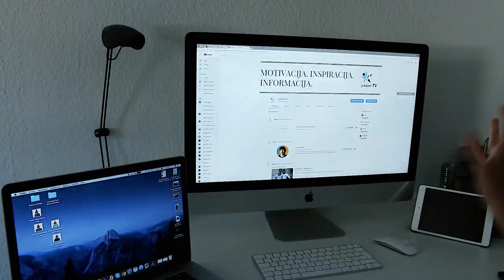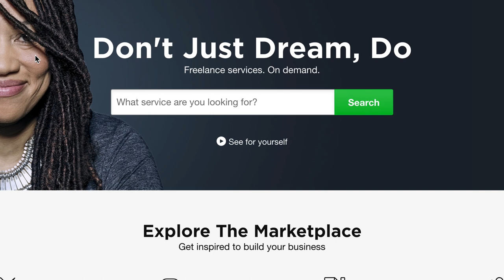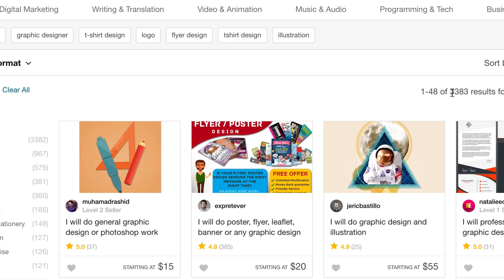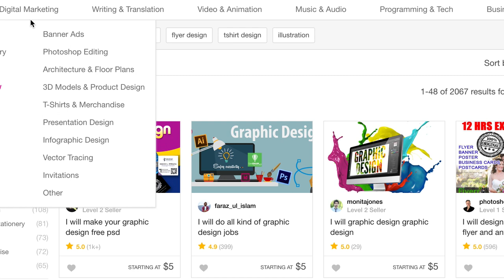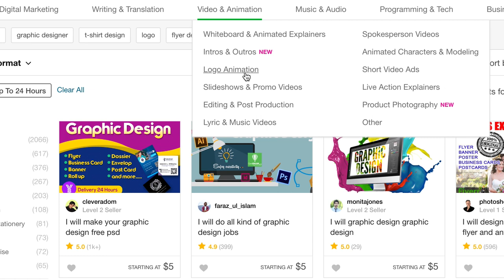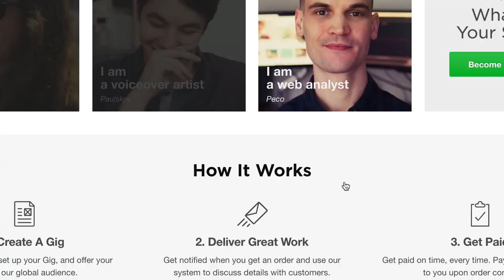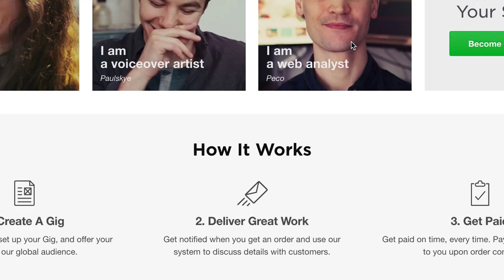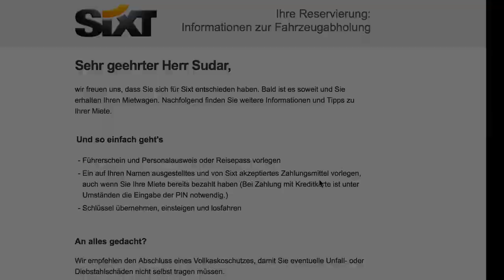Dodatna Zarada Na Internetu sa Fiverr 👍